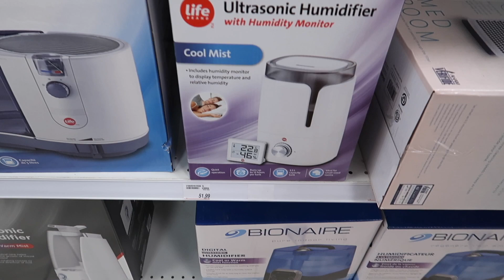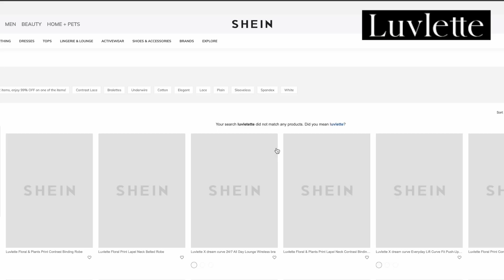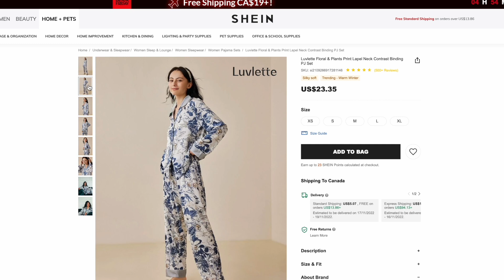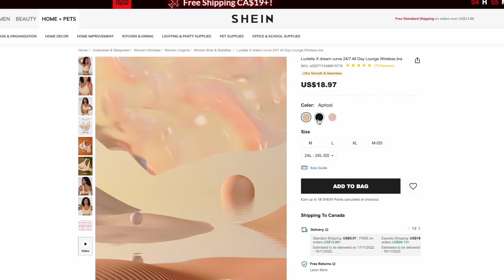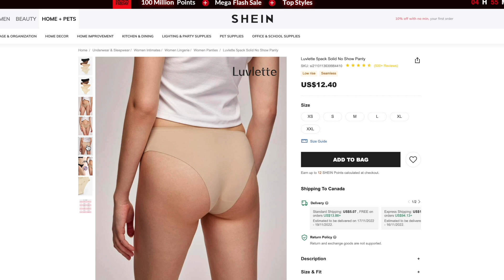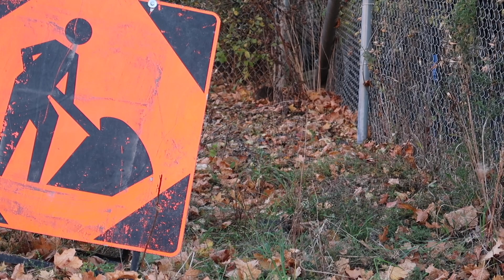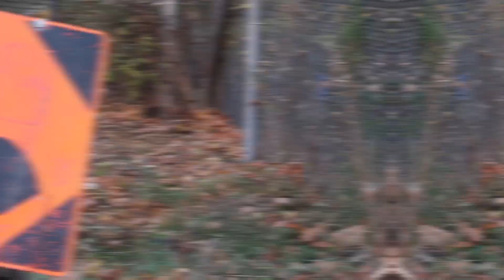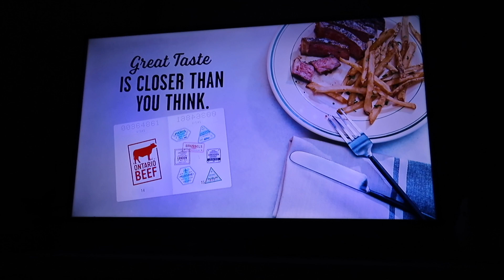VLOG...Buscando dentista en Ottawa 😓+ GRWM+ Haul de Luvlette+ BICICLETA y donas 🍩 VaneVane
Hola mis hermosas fabulositas 🥰 espero que esten teniendo una semana super bonita y llena de bendiciones. Hoy les traigo un videito vlog que espero les guste y las entretenga.

xoxo

VaneVane
🍂🍂🍂 Haul de Luvlette🍂🍂🍂

🍁 BATA 1: Luvlette Floral & Plants Print Contrast Binding Robe

🍁 BATA 2: Luvlette Floral Print Lapel Neck Belted Robe

🍁 PIJAMA: Luvlette Floral & Plants Print Lapel Neck Contrast Binding PJ Set

🍁 Luvlette X dream curve2.0 Dream Curve 24/7 All Day Lounge Wireless bra

🍁 Luvlette X dream curve Everyday Lift Curve Fit Push-Up Bra

🍂🍂🍂Maquillaje y Skincare mencionado🍂🍂🍂
🍁 innisfree - Jeju Orchid Enriched Essence 50ml

🍁 Valentino Donna Born In Roma Eau de Parfum

🍁 Charlotte Tilbury
Beautiful Skin Medium Coverage Liquid Foundation with Hyaluronic Acid - 2warm

🍁 Kosas
Revealer Super Creamy + Brightening Concealer and Daytime Eye Cream - 01 N

🍁 Gucci Éclat Soleil Luminous Bronzer - Color: 02 - light

🍁 Hourglass
Ambient Lighting Blush Collection Color: Diffused Heat

🍁 tarte
Tartelette™ Toasted Eyeshadow Palette

🍁 TOM FORD
Eye Color Quad Eyeshadow Palette - 01 GOLDEN MINK

🍁 Charlotte Tilbury Lip Cheat Lip Liner Color: Iconic Nude

                                                  PREGUNTAS FRECUENTES
1) De donde soy? Soy de Guayaquil Ecuador pero vivo en Ottawa-Canada
2)  Con que camara grabo mis videos?